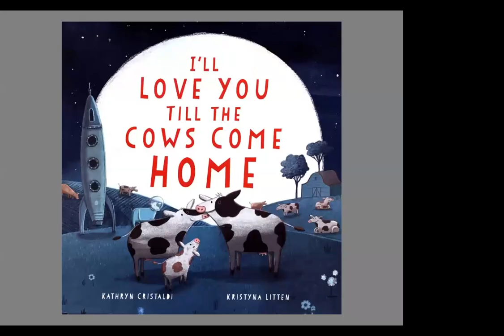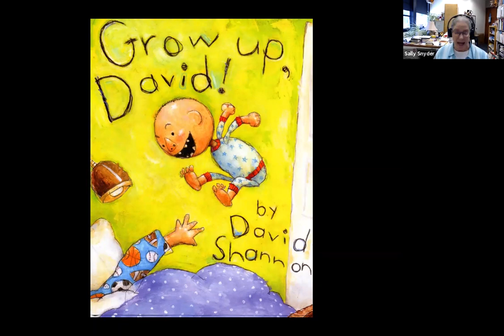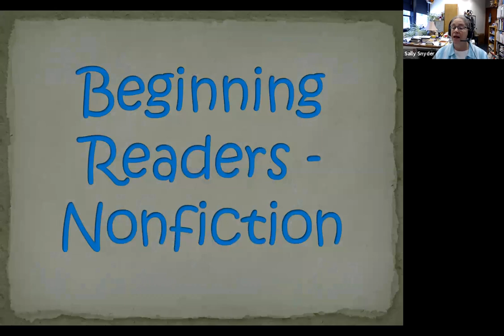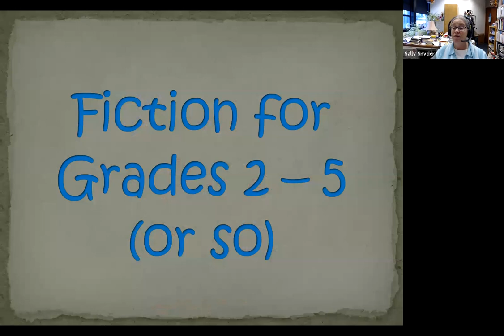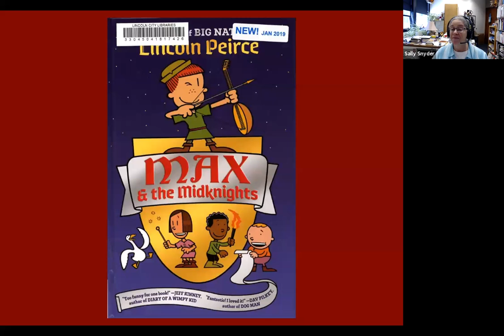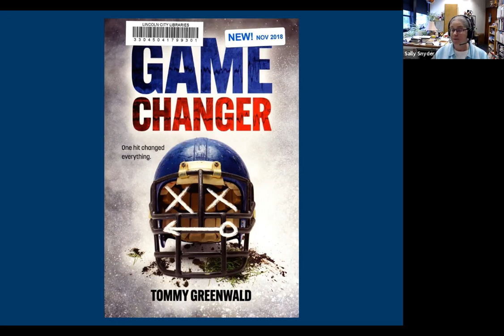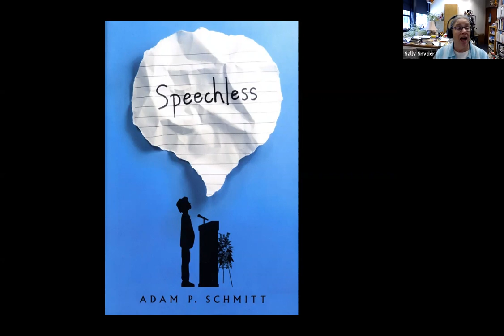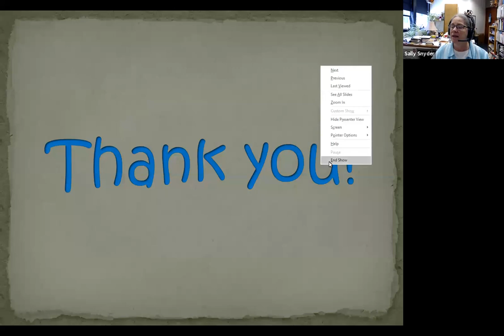Coffee and Books with Sally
A review of Children's Book by Sally from the Nebraska Library Commission.